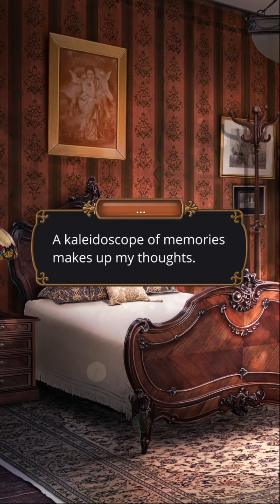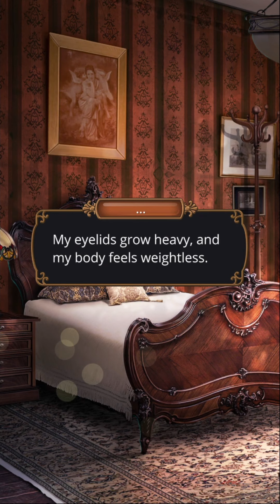Romance Club: Sins Of London Season 1 Episode 6 - The Secrets of Evans' House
What is Mister Evans hiding, and can you be safe in his house?

Book Summary: A notorious London thief faces the supernatural world, and her life will never be the same.